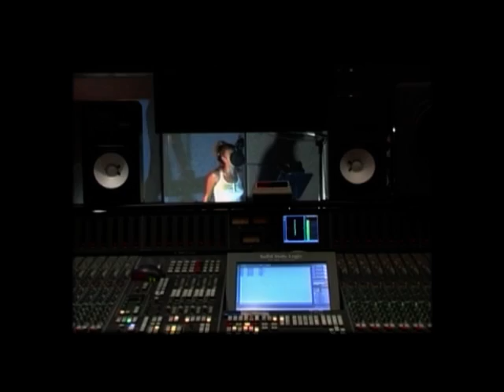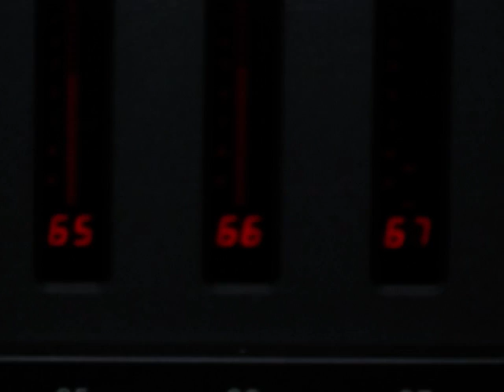Beyonce - Dangerously In Love (Making The Album)